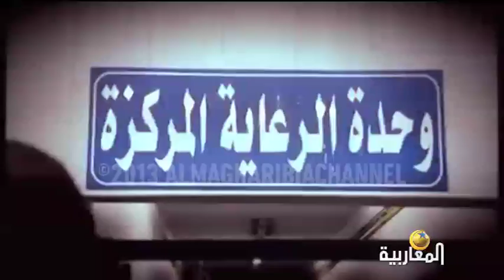مصر... جمعة الشهداء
تغطية خاصة - 23/082013
سمير خالدي
ياسر الزعاترة